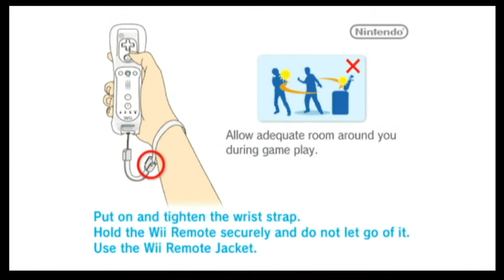Spider-Man Web of Shadows - Black Suit Ep. 1 - The Return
The Symbiote is here.